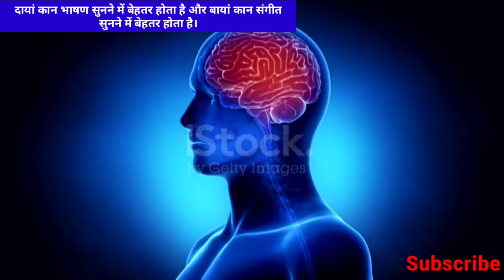The right ear is better at hearing speech and the left ear is better at hearing music ||2021